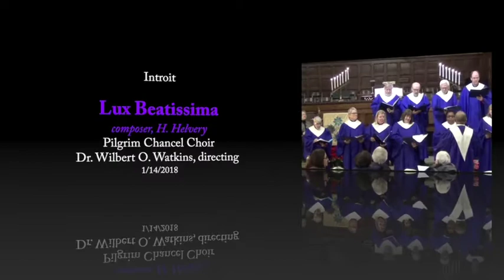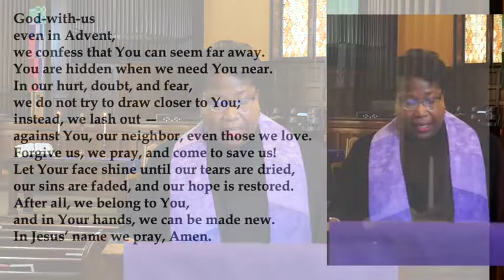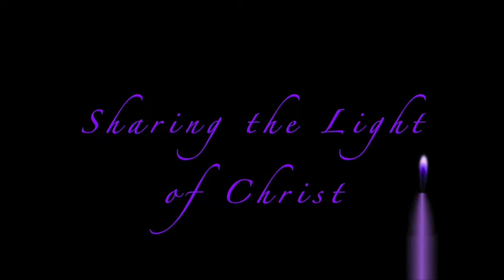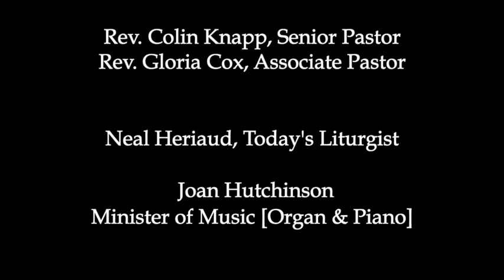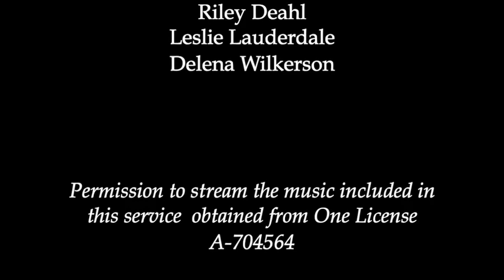NOV 29, 2020 WORSHIP SERVICE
We are so pleased to welcome back Rev. Tim Wolfe, Pastor and founder of Gather Austin/Oak Park as today's preacher. And thank you for sharing your Sunday morning with us here at Pilgrim Congregational Church. This service is led by Rev. Colin Knapp, Senior Pastor; Rev. Gloria Cox, Associate Pastor; Neal Heriaud, Liturgist; Maureen Deahl, Children's Message and musicians; Joan Hutchinson (organ and piano), Janene Bergen, Cantor and Dr. Wilbert O. Watkins, choir director.

The video recordings and editing team includes Ethan Deahl, Riley Deahl, Leslie Lauderdale, and Delena Wilkerson.